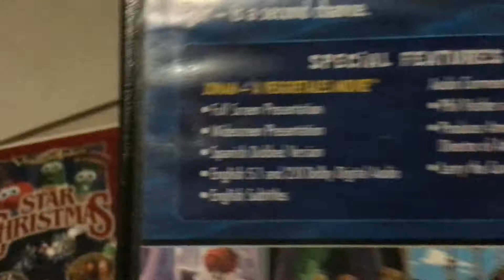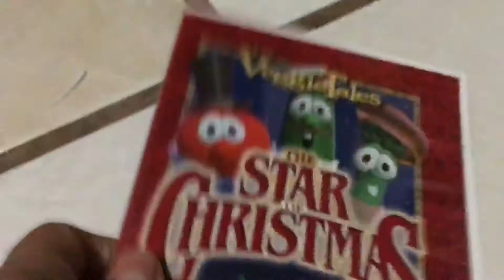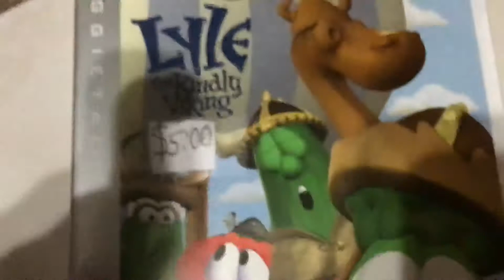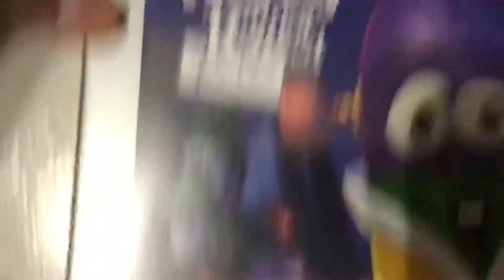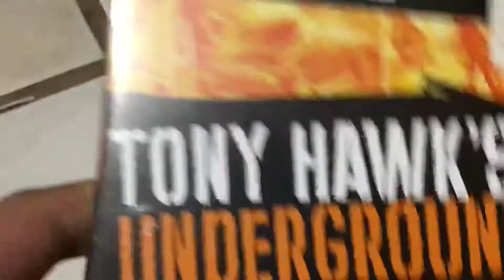DVDs I'm Getting Rid Of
Here’s Some DVDs that I’m Gonna Send on Facebook for $10